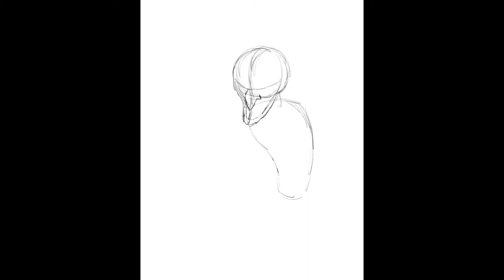Drawing The Vulture in Procreate on the iPad Pro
My take on the classic Spider-Man villain, The Vulture. Sketched, inked and colored in Procreate app on the iPad Pro with the Apple Pencil.

My Equipment:
Recording Gear: iPhone 7Plus
Audio Gear: